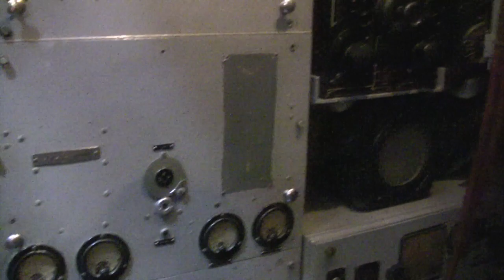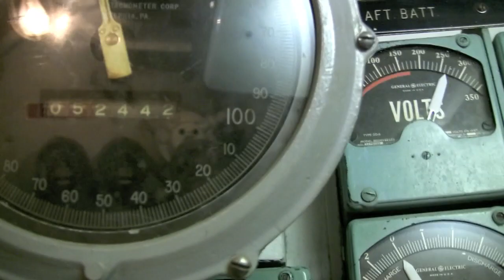USS Bowfin Submarine (SS287)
While visiting the USS Arizona Memorial we also took a tour of the The USS Bowfin Submarine Museum and Park which was all located in Pearl Harbor. The above is a video of the inside of the submarine.